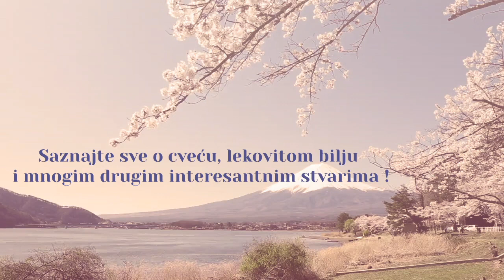Aromatična i zdrava limeta citrus sličan limunu